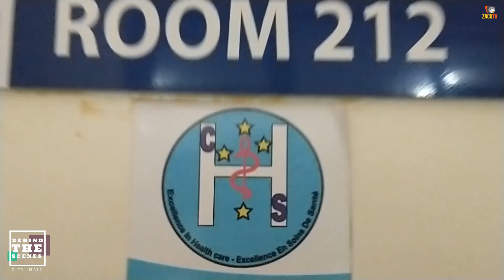CITY MAID|| NTIBIBA BYOROSHYE BURYA REBA UKO ABAKINNYI BABA BAMEREWE|| BEHIND THE SCENE